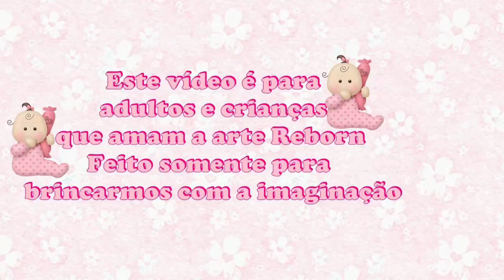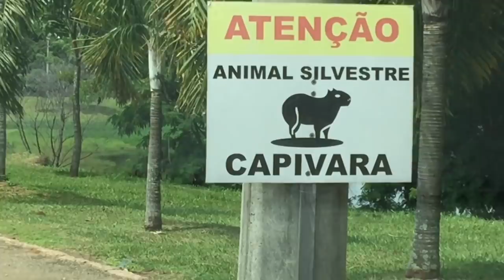DUDA VAI PARA O SÍTIO 🐷🐤🐮🐔🦆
GOSTOU? ENTÃO COMPARTILHEM!

Oi gentiii !
Obrigada por estarem aqui!
Meu canal nada seria sem vocês MUITO OBRIGADA!

   Beijinhos
   Dinha❤️